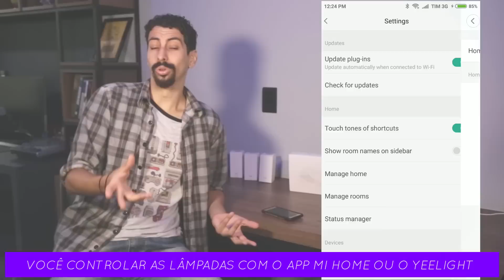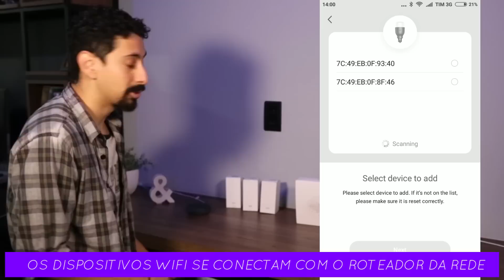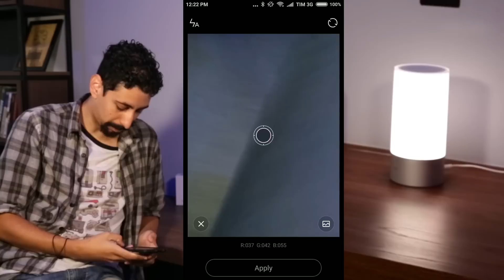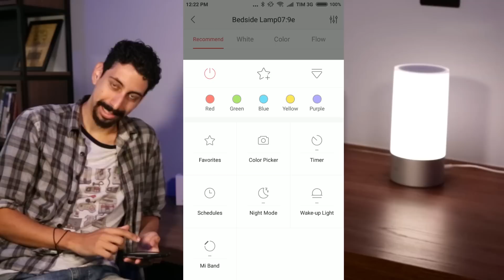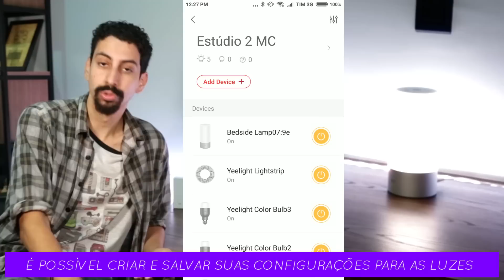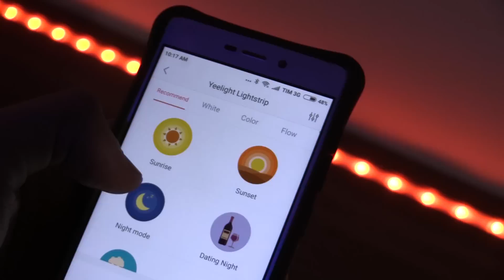Testamos a linha LED RGB da Xiaomi - veja todas as possibilidades desses gadgets!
Uma das maiores tendências quando o assunto é tecnologia é a automação residencial. Ter o controle da casa na palma da mão é o sonho de muita gente.

Tentando cumprir essa proposta, a Xiaomi já lançou alguns gadgets. No vídeo de hoje nós conferimos a linha Yeelight da empresa, que traz lâmpadas coloridas capazes de serem controladas por aplicativo.

Veja como funcionam e quais são seus pontos positivos e negativos.